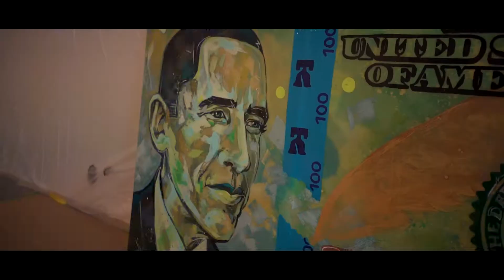Le$LaFlame & Big MF Tone - Don't Chase Love (Shot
(Shot and Directed by @LewisYouNasty)